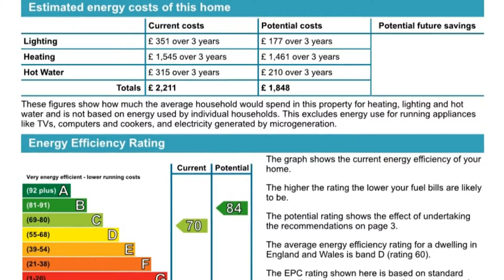Dane Mount, Margate